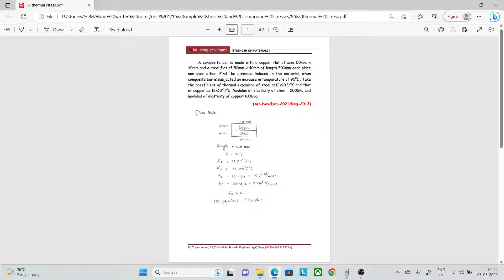Thermal stress problem 1